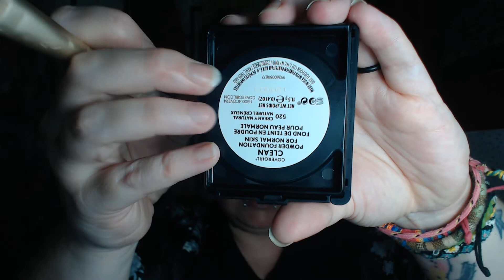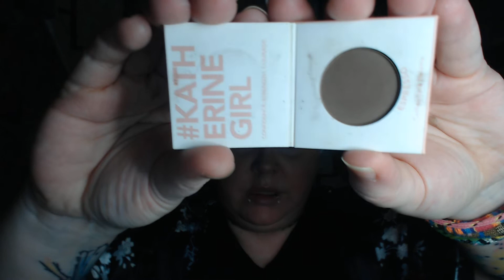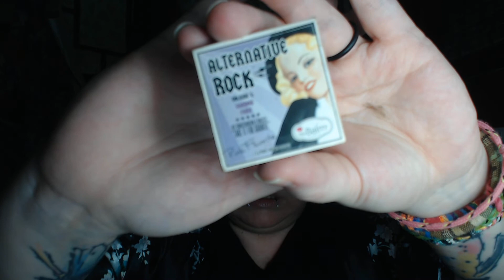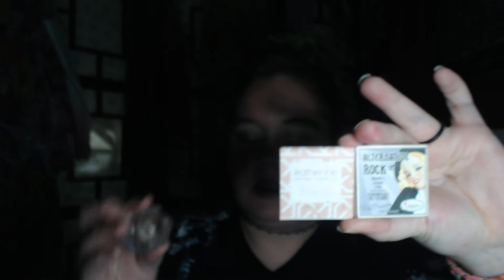Makeup Look with NEW or UNUSED Products!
Welcome to Barely Grace!

I'm so glad you clicked on my video today!
Please join me on this Self Care Journey!
Especially if you enjoy Skin Care, Hair Care, and Makeup!